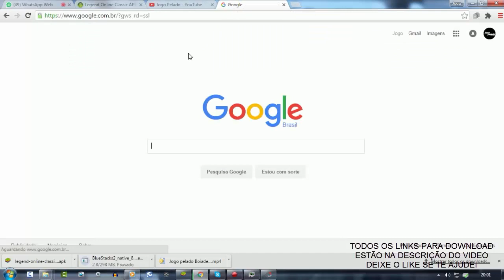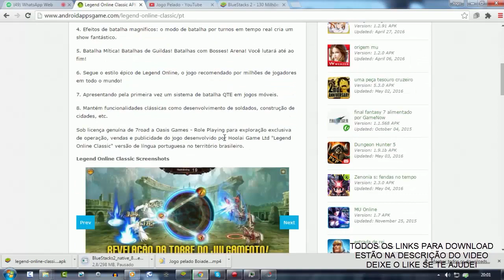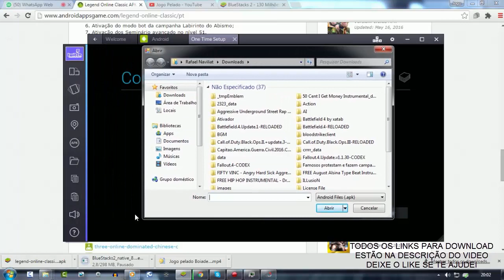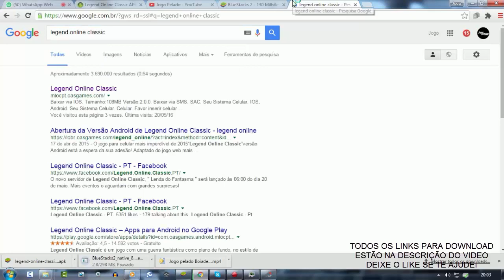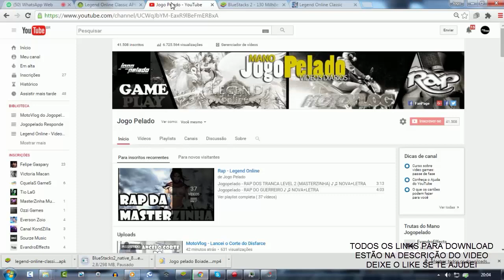Como Jogar Legend Online Classic Pelo Computador (PC)